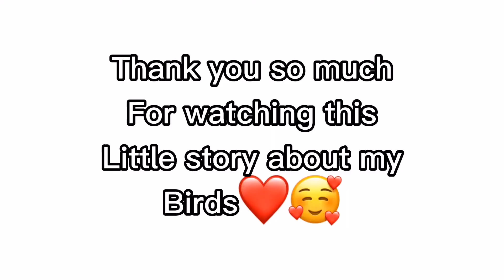BUDGIE AMAZING LOVE STORY